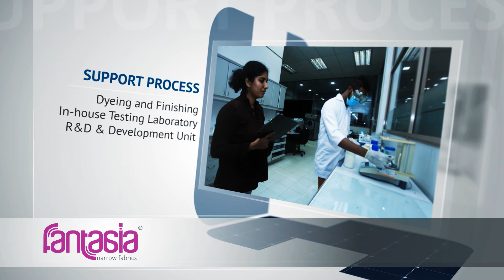Fantasia profile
How to animate a 2d cartoon